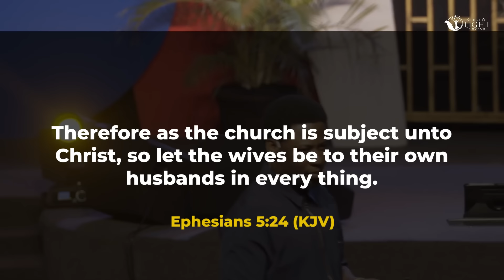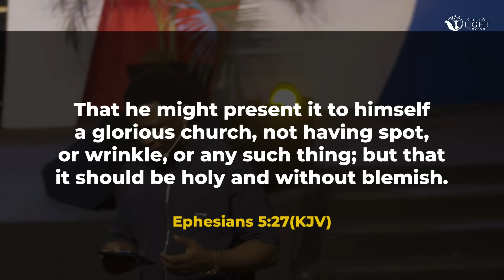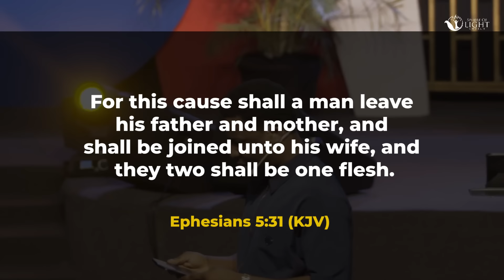UNDERSTANDING THE MALE AND FEMALE UNIQUENESS